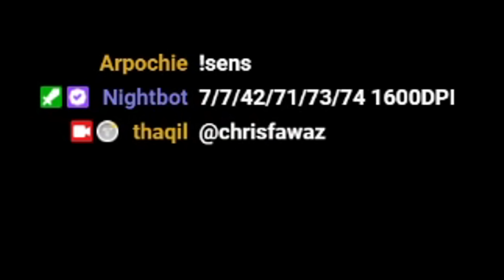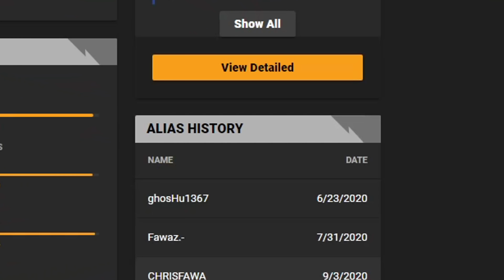exposing streamsnipers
★Merch★

★Sensitivity★
7/7/42/71/73/74 | 1600DPI  (360° Hipfire: 13cm - ADS: 20.5cm)
MouseSensitivityMultiplierUnit: 0.019000
XFactorAiming= 0.020323

★Display★
FOV➔ 90

★Graphics★
Textures➔ Low
Shadows➔ Medium

★Gear★
Mouse➔Zowie ZA12 w/ Hyper Glide
Keyboard➔ Drevo Calibur RGB 72Key
Mouse Bungee➔ Zowie Camade
Headphones➔ Hyper X Cloud II (7.1 OFF)

★Topics Covered★
operation neon dawn, rainbow six siege pc, twitch highlights, thaqil aimbot, neon dawn, thaqil solo to diamond, tips and tricks, copper to diamond, thaqil gameplay, tachanka rework, thaquil

Intro Clips (0:00)
Stream Highlights (0:21)
Gameplay (5:58)
Solo Queue Account (7:06)
Random CSGO Godlike Gameplay (8:53)
Alpha Pack Opening (9:33)